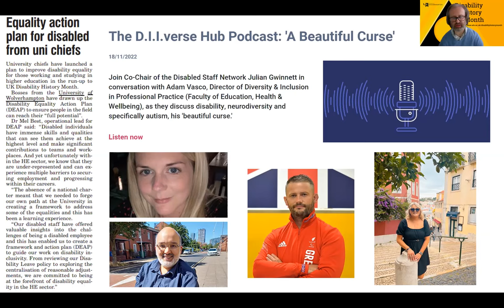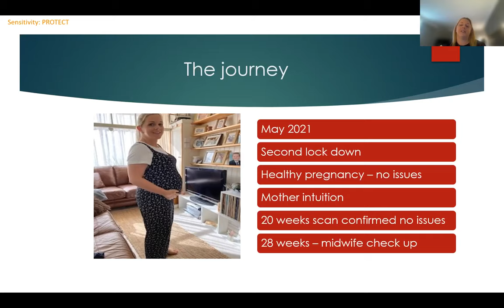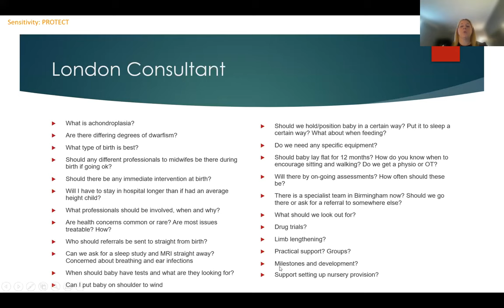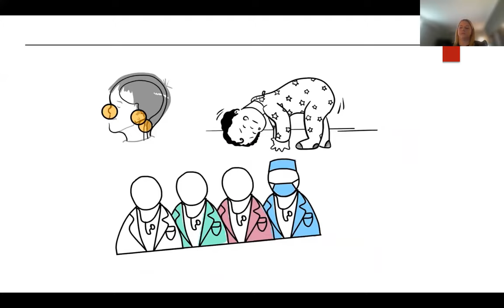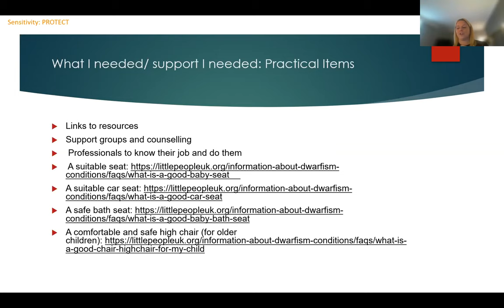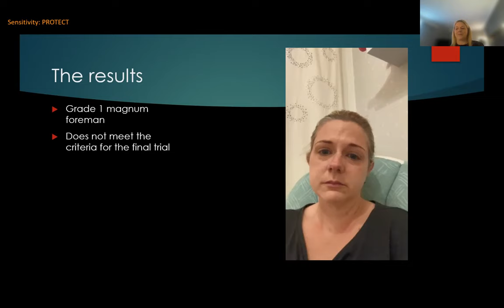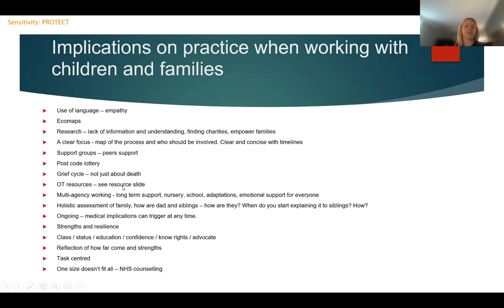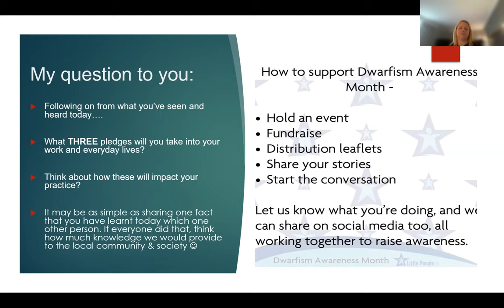Becoming Disability Confident - Laura Cutler, A Journey in Dwarfism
This is the first session in a programme of talks for Disability History Month 2022.

Reflections on the post-Covid world, current economic challenges and looking ahead

Keynote speaker - Laura Cutler - a journey with dwarfism

In this presentation Laura will discuss her family's journey from diagnosis, birth and beyond. She explores the diagnosis of dwarfism, what that means for children and their families, the services needed and the health implications for all involved.

Laura has been a qualified social worker since 2005 and is currently the service manager for The City of Wolverhampton Council’s children in care and leaving care service (0-25 years)". She is a mother to 4 children ranging from 22 months to 13 years old. My youngest child was diagnosed with achondroplasia (the most common form of dwarfism) pre-birth".

Everybody needs to be 'Disability Confident' whether they are a line manager, colleague or person with a disability! This event is part of a day of external speakers, offering an insight into work being done at the University of Wolverhampton to create an internal staff charter for our disabled community – DEAP (Disability Equality Action Plan). The sessions also offer a chance to get updates on important issues and learn more about how to become 'Disability Confident'.

Becoming Disability Confident: Disability Mental Health with Clare Dickens MBE